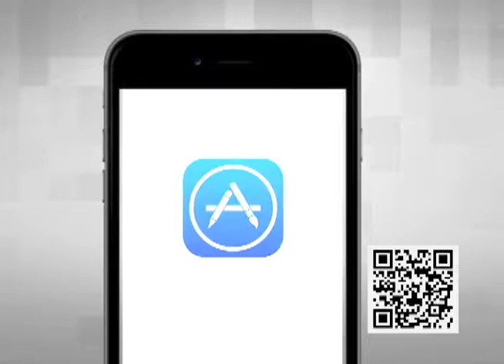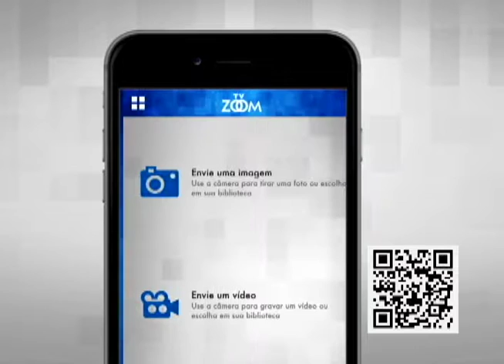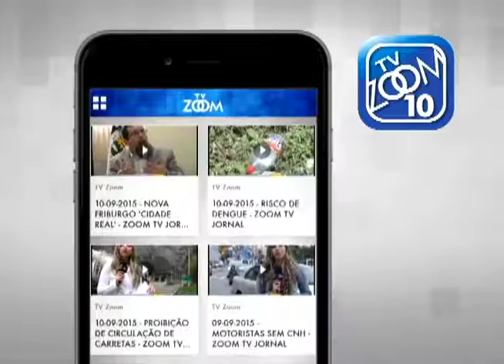29-04-2016 - PENSANDO NOVA FRIBURGO